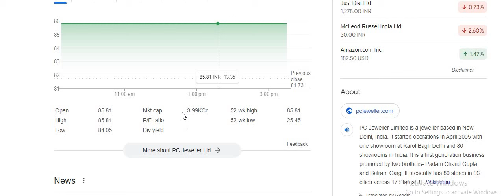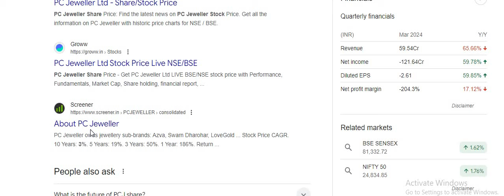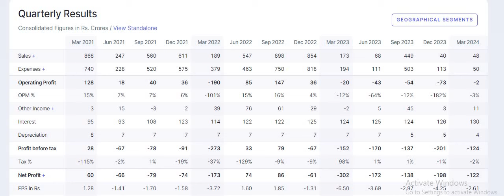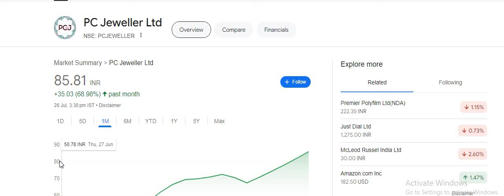एक ऐसी कंपनी जो बना सकती है मालामाल_JEWELLERY SECTOR BOOST_बजट के बाद आई जोरदार तेजी_JEWELLERY SHARE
equity shares
shares
 stock market

 it stocks
 AI stocks
best stocks
stocks
multibagger stocks
penny stocks
share market
 penny stock
penny shares
best penny share
top shares
 top stock
 stock news
global market
nse
bse
nifty50
gift nifty
sensex
logistics stock
sugar stock
it company
multibagger stocks
multibagger shares